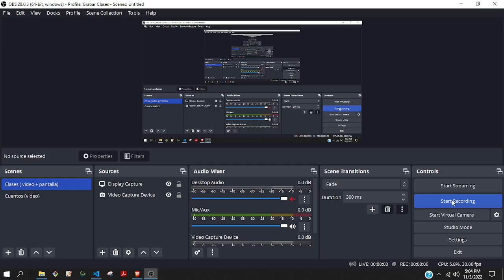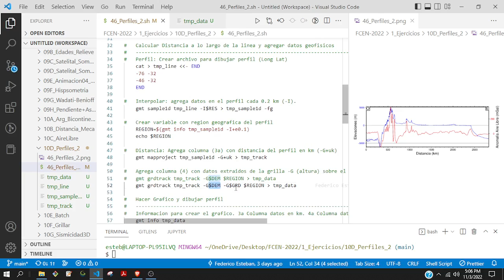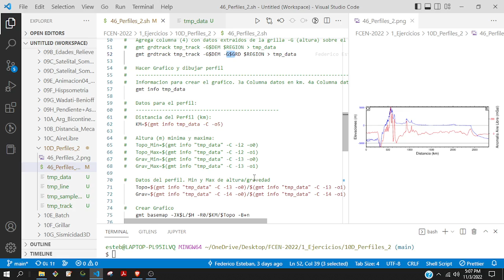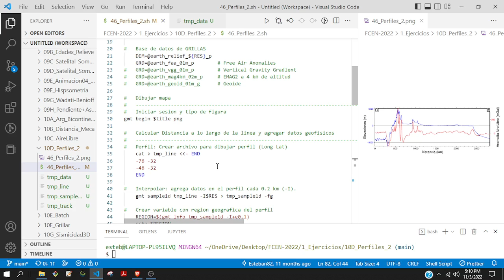Cómo graficar perfiles superpuestos con Generic Mapping Tools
Clase grabada del Curso de Postgrado "Geoinformática aplicada a la cartografía multitemática" dictado en octubre y noviembre de 2022 en la Facultad de Ciencias Exactas y Naturales (FCEN) de la Universidad de Buenos Aires (UBA).